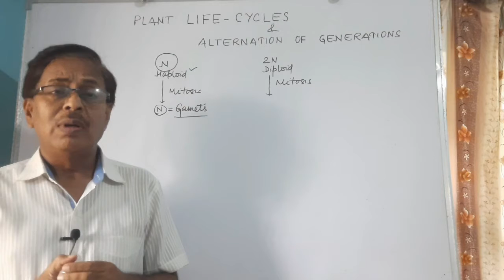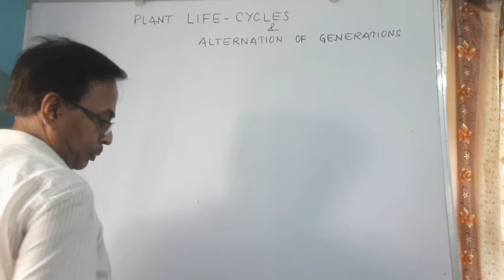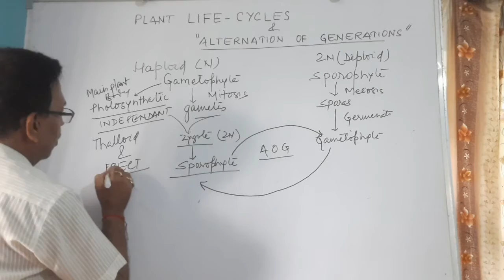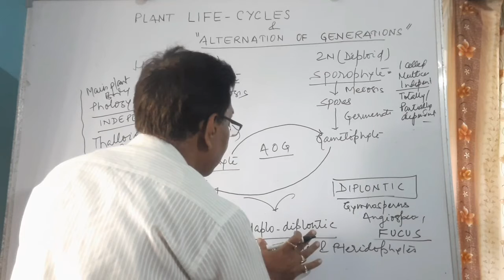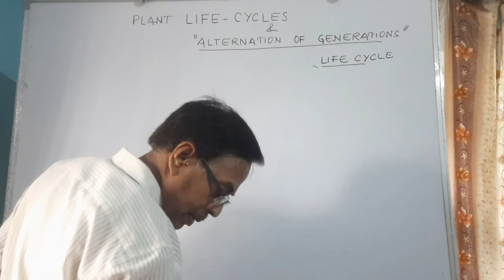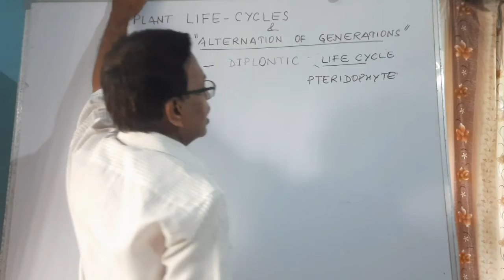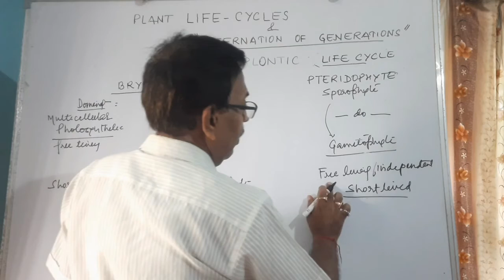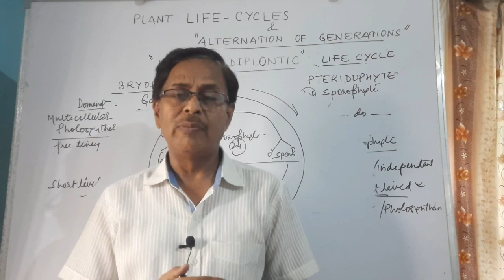PLANT LIFE CYCLES & ALTERNATION OF GENERATIONS